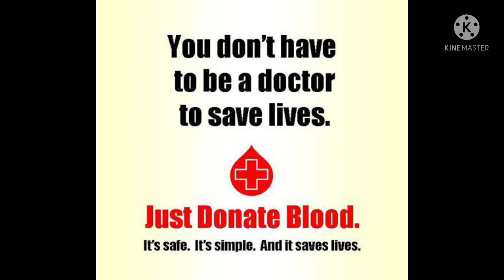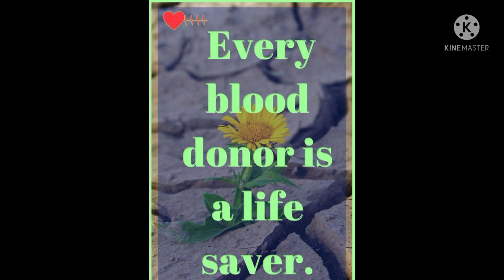World blood donor day 2001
World Blood Donor Day is celebrated each year on June 14 to raise awareness of the need for safe blood and blood products and to thank voluntary, unpaid blood donors for their life-saving gifts of blood